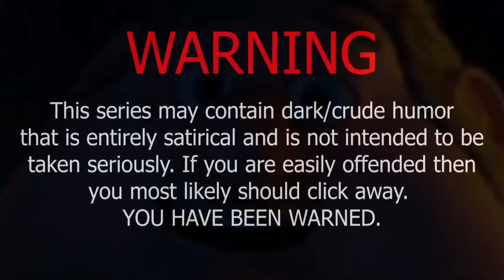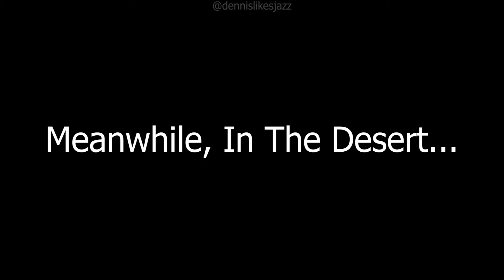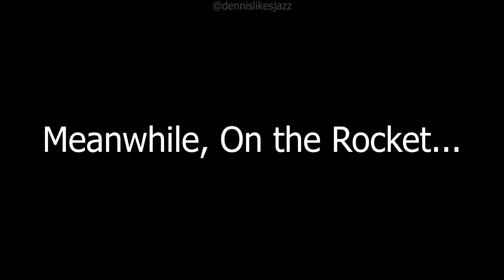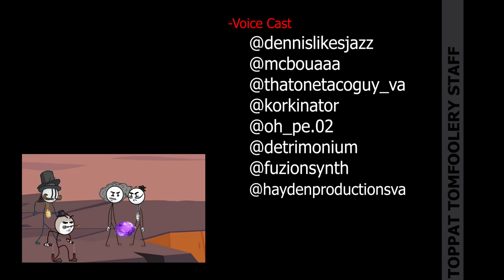{Toppat Tomfoolery: S6 Episode 3} We Got The Jist Of It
Voiced By @thatonetacoguy_va @dennislikesjazz @haydenjameshj @oh_pe.02 and @mcbouaaa on Instagram